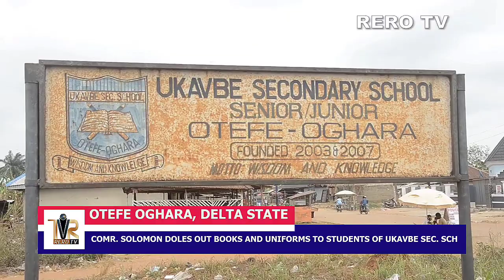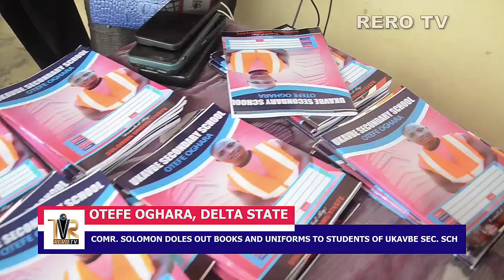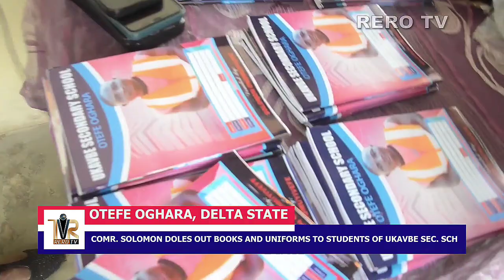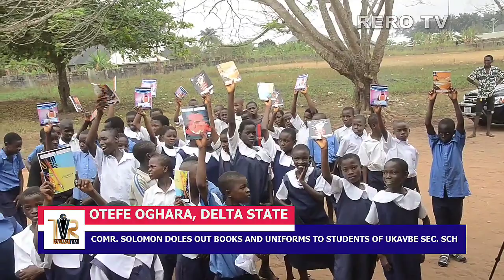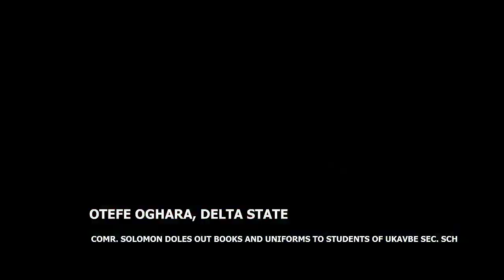Otefe - Oghara : Comr. Solomon Onomuyivefe donates Books and Uniforms to Students of Ukavbe Sec. Sch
Otefe - Oghara : Comr. Solomon Onomuyivefe donates Books and Uniforms to Students of Ukavbe Secondary School (Video)

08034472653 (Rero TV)